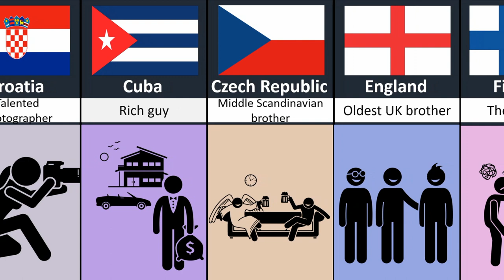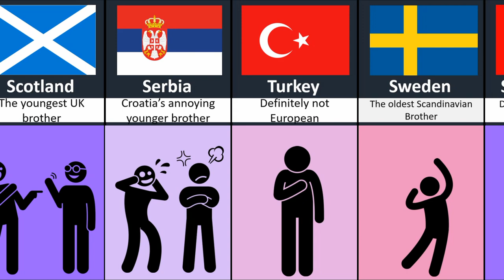Comparison if all countries were Male students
In this video, we made a list of Comparison if all countries were Male students .